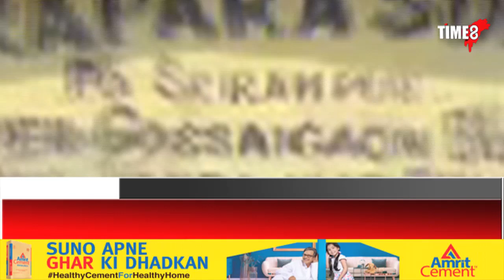স্বাস্থ্য কেন্দ্ৰত নাই চিকিৎসা কৰ্মী । জংঘলে আৱৰিছে স্বাস্থ্য কেন্দ্ৰ